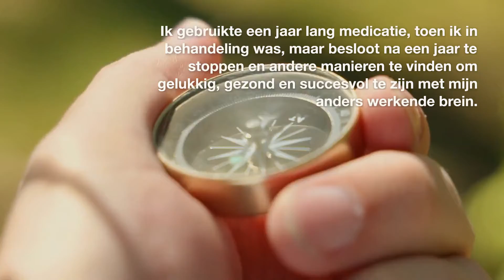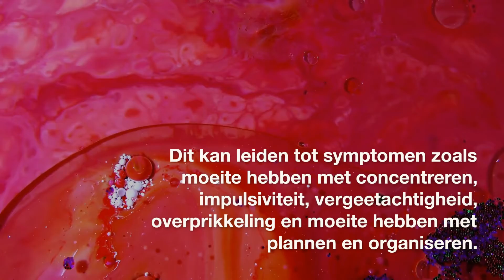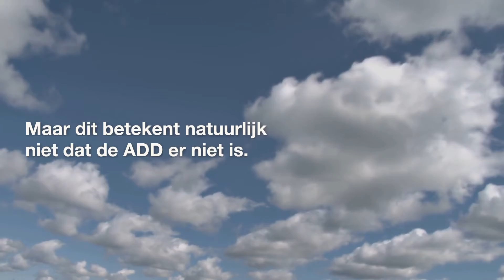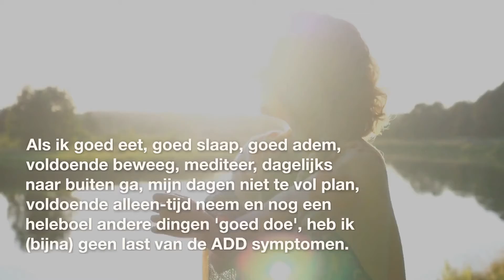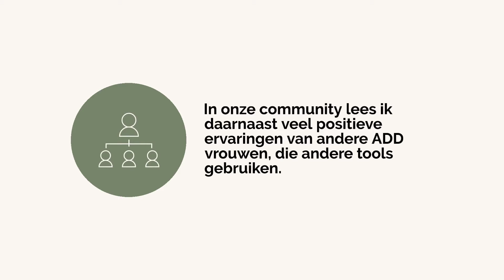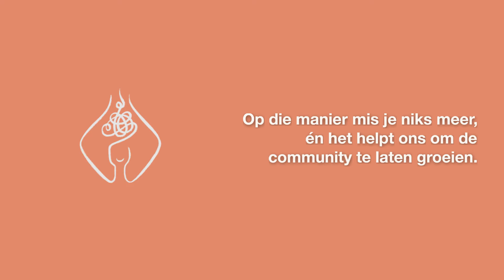ADD bij vrouwen: Symptomen & Tips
ADD bij vrouwen: hoe herken je het, wat zijn de symptomen en wat kun je doen om grip te krijgen op de symptomen? Dat ga ik je in deze video vertellen.

𝐌𝐞𝐞𝐫 𝐢𝐧𝐟𝐨, 𝐥𝐢𝐝 𝐰𝐨𝐫𝐝𝐞𝐧 𝐯𝐚𝐧 𝐝𝐞 𝐜𝐨𝐦𝐦𝐮𝐧𝐢𝐭𝐲 𝐞𝐧 𝐨𝐩 𝐝𝐞 𝐡𝐨𝐨𝐠𝐭𝐞 𝐛𝐥𝐢𝐣𝐯𝐞𝐧?

Koop hier mijn e-book "25 simpele gewoontes voor Wandering Minds, die zorgen voor meer rust in je hoofd en grip op je leven, in slechts 15 minuten per dag

Ik ben José, de oprichtster van Wandering Minds. Ik kreeg de diagnose ADD toen ik 28 was en thuis zat met een burn-out. Ik weet dus hoe het is om als meisje ADD te hebben, zonder diagnose, en hoe het is om als vrouw te maken te hebben met ADD. Inmiddels, bijna 10 jaar verder, heb ik grotendeels grip op de symptomen van ADD.

Ik gebruikte een jaar lang medicatie, toen ik in behandeling was, maar besloot na een jaar te stoppen en andere manieren te vinden om gelukkig, gezond en succesvol te zijn met mijn anders werkende brein.

Ik besloot hierover te gaan bloggen, en in 2019 lanceerde ik leuklevenmetADD.nl, wat nu wanderingminds.nl is.
Maar wat is ADD eigenlijk?
ADD staat voor Attention Deficit Disorder, in het Nederlands aandachtstekortstoornis.
Bij Wandering Minds praten wij liever niet over een stoornis. Wij noemen ons brein daarom 'de Wandering Mind', oftewel de dwalende geest.

In deze video vind je informatie over de symptomen van ADD bij vrouwen, en wat je kunt doen om grip te krijgen op deze symptomen.